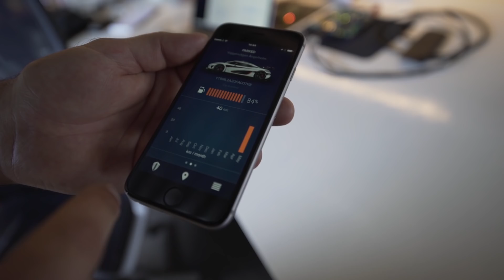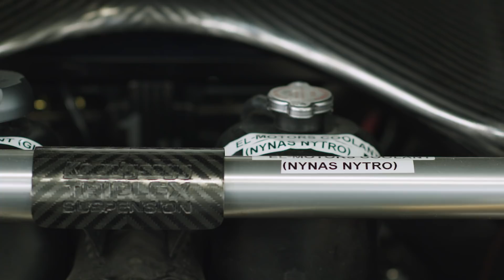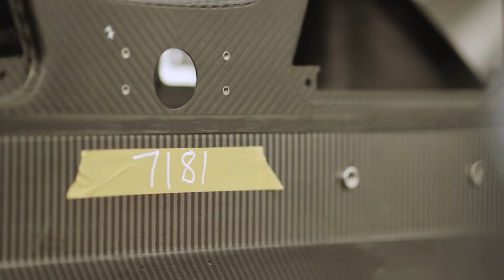Why It's So Hard To Make A Performance Car Street Legal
It's not just crash testing that's required to make a vehicle street legal. The crew at Koenigsegg explains what's required to make a vehicle like their Regera legal to own and drive around the world. Filmed in Sweden, 2018.